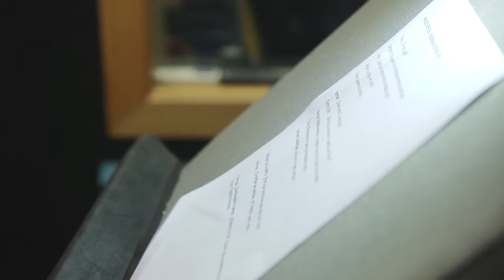Especial doblaje | Extra Life (Cap.9)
Entrevista entera a los actores de doblaje Claudio Serrano, Carles Caparrós (Korah) y Enrique Colinet (Baxayaun) del capítulo Nº9 de Extra Life:

De la mente de uno de los diseñadores de niveles de Spec Ops the line. Del creador del libro La teoría de la caja. Del actor de doblaje que dió vida a Batman. Y del actor de doblaje.

Entrevista entera a Toni de la Torre, guionista, escritor y crítico de series de televisión, con la colaboración de Enrique Colinet (Baxayaun) del capítulo Nº9 de Extra Life: .